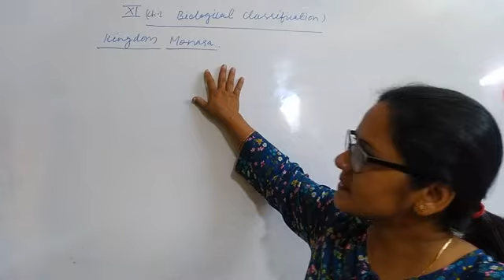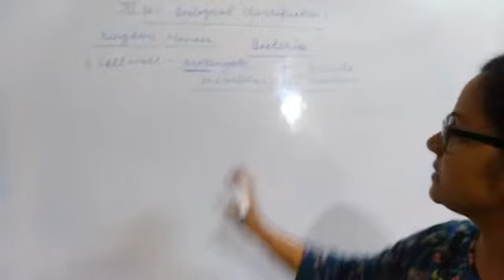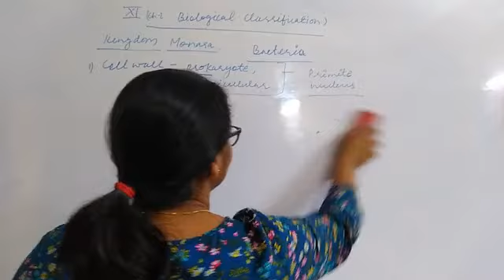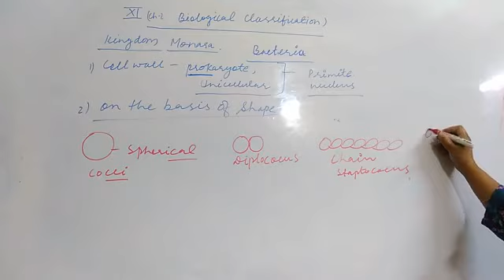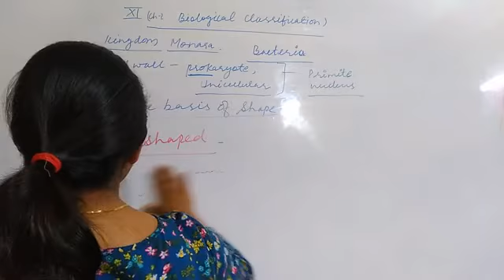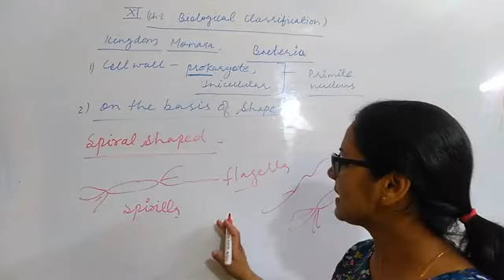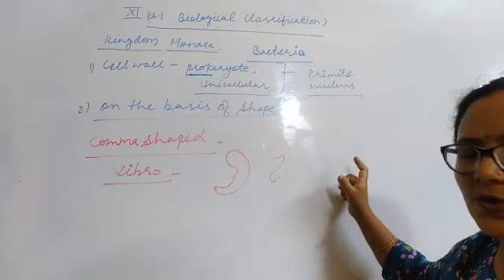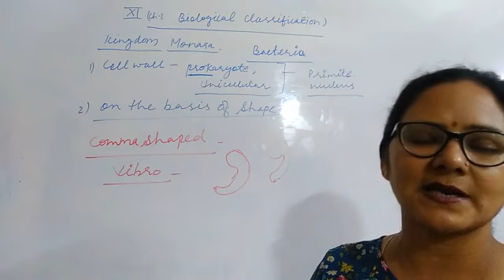Biological classification ch-2 xi-biology kingdom monara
In this video I explained kingdom monara with examples.